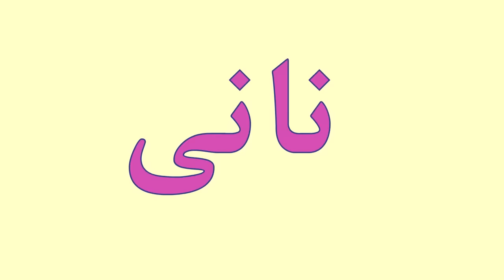55.Krakow Film Festival - 6.06 - Day 7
Produkcja/Production: Studio Telewizyjne Krakowskiej Akademii im. A.Frycza Modrzewskiego